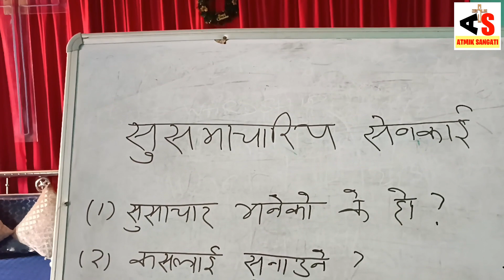Bible Dhara Founder Rev Dhurba sisya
Re-uploading the video from any other channel is strictly prohibited. If found doing so, will be forced to take a legal action against such deed.